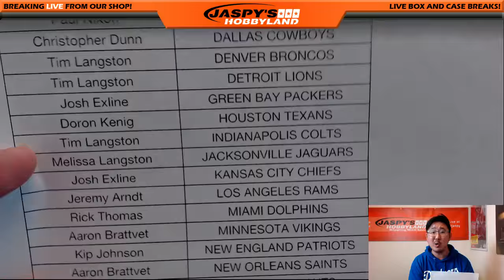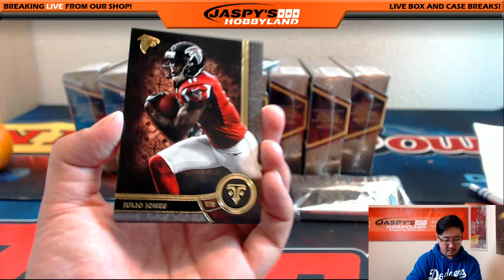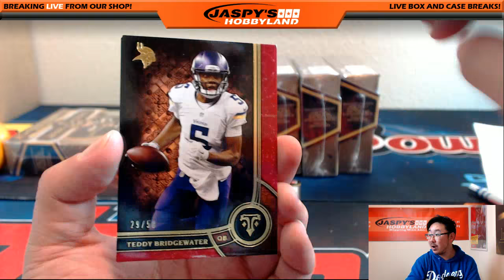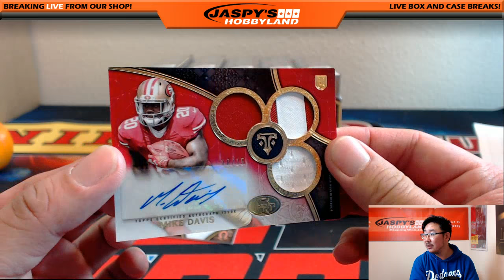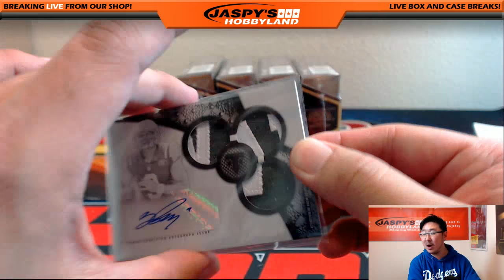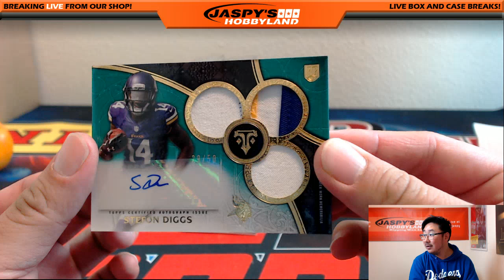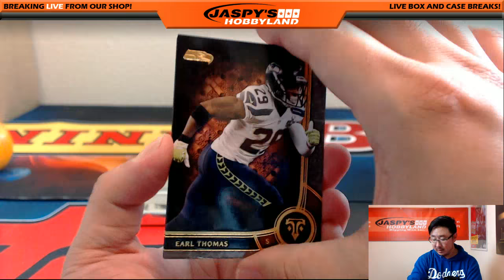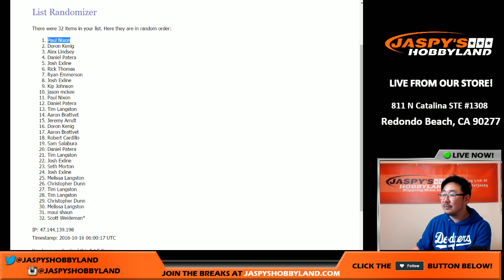10/15/16 [9Box (Inner) PICK YOUR TEAM] #17 - 2015 Topps Triple Threads NFL Football